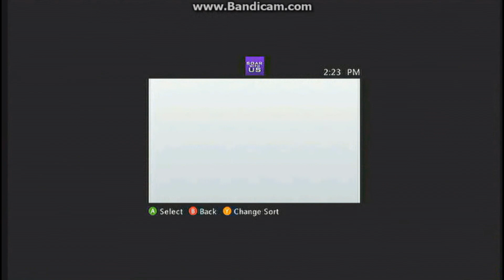Messing Around on Bo2-with friends-Part 1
Hey guys if you liked this video leave a like, and maybe a comment if u liked this video and want to see more of this stuff. also please go ahead and  subscribe for tons of more content from me, Hazard.Peace guys.

if u guys would like to try out for freedom